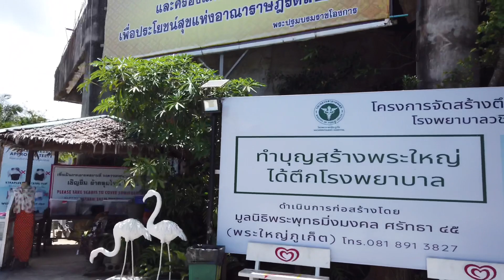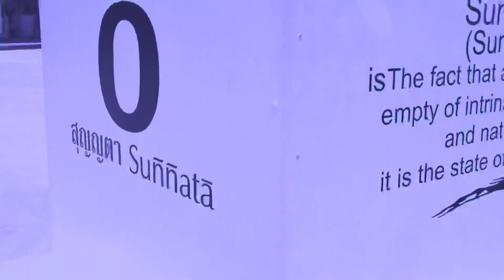เที่ยวภูเก็ตพาชมพระใหญ่ภูเก็ต Big Buddha Phuket /guyuptome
ตะลอนกับกาย พาเที่ยวพระใหญ่ภูเก็ต หรือที่ต่างชาติเรียกว่า Big Buddha Phuket เมื่อมาเที่ยวภูเก็ตแล้วสังเกตบนยอดเขา จะเห็นพระปางมารวิชัย สีขาว อยู่บนยอดเขานาคเกิด ซึ่งถือว่าเป็นพระประจำเกาะภูเก็ตเลยก็ว่าได้ พระองค์นี้เป็นหินอ่อนสีขาว ซึ่งใช้เวลาสร้างค่อนข้างนาน จนถึงปัจจุบันนี้ก็ยังไม่แล้วเสร็จ แต่นักท่องเที่ยวก็นิยมขึ้นไปกราบไหว้ ขอพรกัน และบนยอดเขายังสามารถชมวิวอันสวยงามของภูเก็ดแบบพาโนราม่าได้อีกด้วย ที่พระใหญ่ภูเก็ต หรือ  Big Buddha Phuket นี้ ถือได้ว่าเป็นสถานที่ท่องเที่ยว และจุดเช็คอิน อีกแห่งที่ได้รับความนิยมจากนักท่องเที่ยวที่ขึ้นมาถ่ายภาพกันเป็นจำนวนมาก
# Bigbuddhaphuket